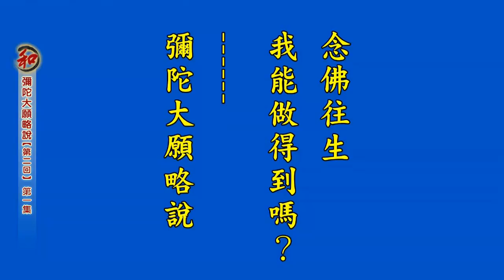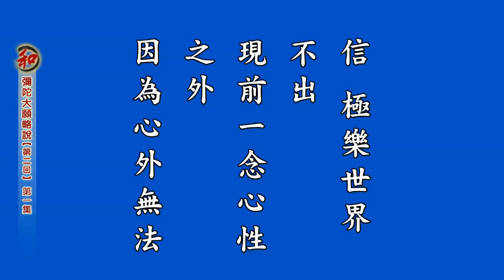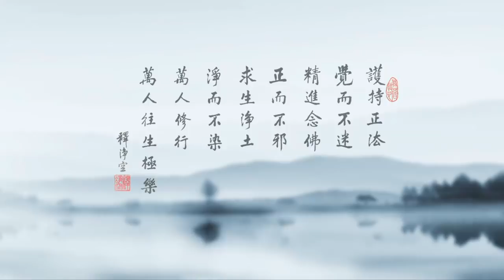淨空老法師 01念佛往生我能做得到嗎？ ——彌陀大願略說（第二回）